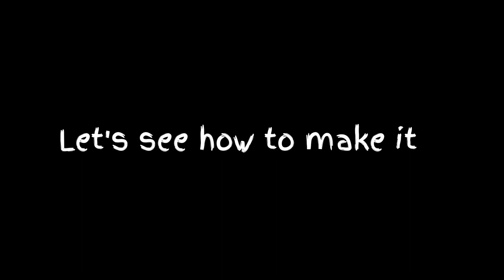Banana pancakes// Banana pancakes recipe//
Banana pancakes
ingredients:-
1 cup flour
1/2 cup sugar
2 eggs
1/3 cup milk
1/4 cup oil
1 piece of banana

☆☆তিনটি ডিম দিয়ে আরাই পাউন্ডে